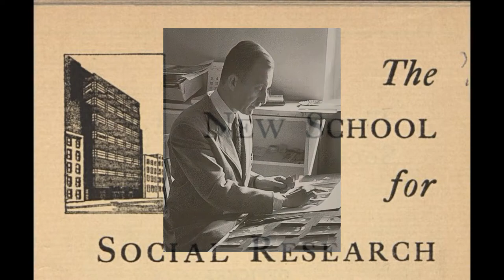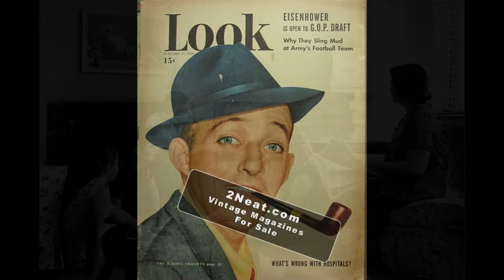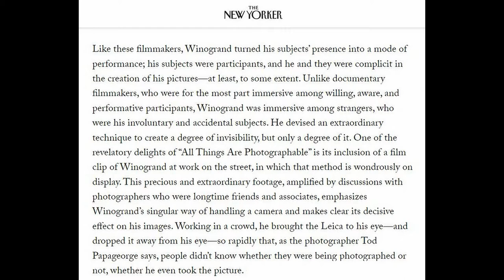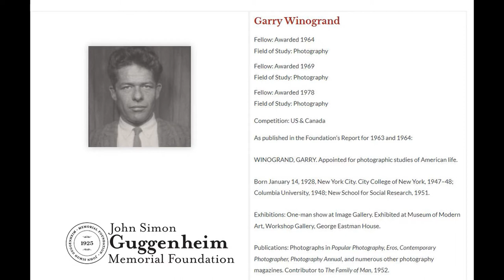Siapa Sih Garry Winogrand ?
Garry Winogrand , siapa sih?
Buat kalian yang belum kenal dengan street fotografer yang memiliki gaya memotret unik ini yuk simak lewat sejarah singkatnya disini..

Intro – Penguinmusic
BackSound – SergeQuadrado